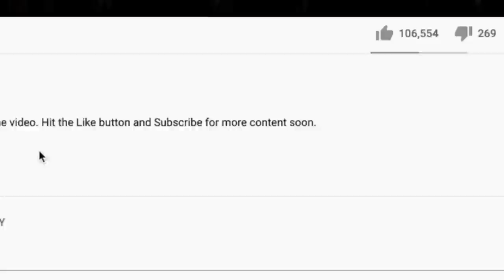🎵 Don McLean - Vincent (Starry, Starry Night) REACTION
Thanks for checking out our Don McLean reaction. Vincent is a song for the artist in all of us. What a beauty!

BTC address: bc1qnk9au02dt90pafnl2tzcq8r4jj67n0h5g82fgj
ETH address: 0x5693df730D342E11DcABbE0BCeE801A5910725d1
XRP address: r4wVQdYAcN3bov8oERmBWgcUHSszDv3HDS

🍼 OUR BABY REGISTRY ⬇